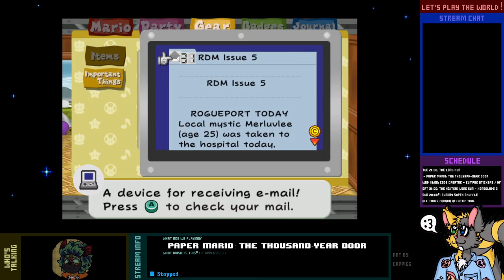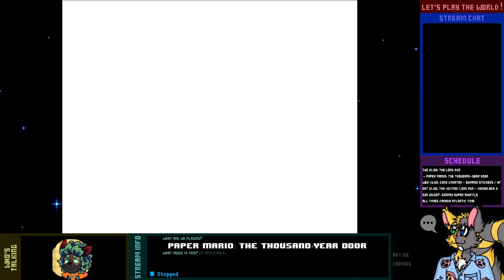Let's Play Live! - Paper Mario: The Thousand-Year Door - 7-2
We're about to see what can possibly go wrong when you're on the train. Especially when you're in Mario World.